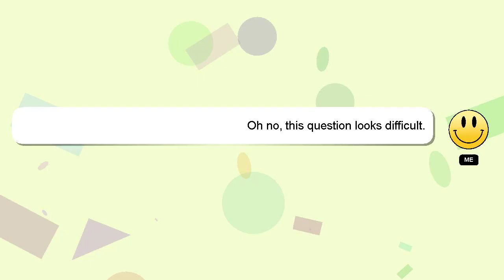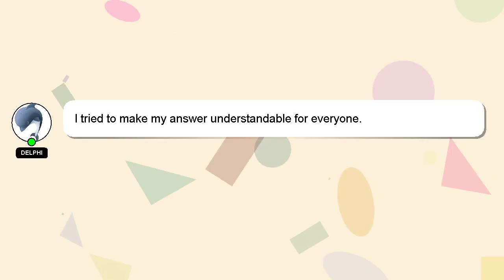How to complete hinge profile?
Let me give you a brief introduction of who I am, Hey, I'm known as Delphi. I am here to aid you in getting answers to your questions. - How to complete hinge profile?

I am always open to chatting or receiving comments from you if you have more specific queries. Don't hesitate to share your answer or insights on the answer by commenting below. Your answer will be recognized and appreciated with a 'heart' from me.

*2 What we are experimenting :*